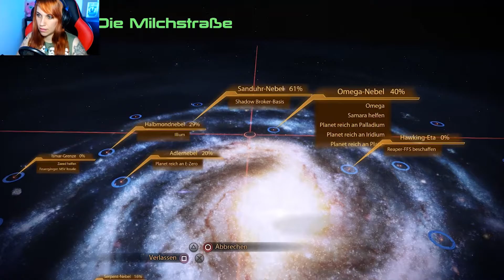Mass Effect 2 💫 #030 völlig unkonzentriert beim safe knacken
ENTDECKE DIE EPISCHE SAGA ERNEUT: Action trifft auf eine interaktive Geschichte, bei der du entscheidest, wie sich deine Handlung entwickelt.

ERLEBE DIE LEGENDE VON SHEPARD: Erstelle deinen Charakter, vom Aussehen und seinen Fähigkeiten bis hin zum eigenen Arsenal, und führe anschließend deinen Elite-Aufklärungstrupp durch eine Galaxie im Aufruhr.

ÜBERLEGE DIR DEINE ENTSCHEIDUNGEN GUT: Deine Entscheidungen werden nahtlos von einem Spiel zum nächsten übernommen. Jede Entscheidung, die du triffst, beeinflusst den Ausgang jeder Mission, jeder Beziehung, jedes Kampfes – und hat sogar Einfluss auf das Schicksal der Galaxie selbst.